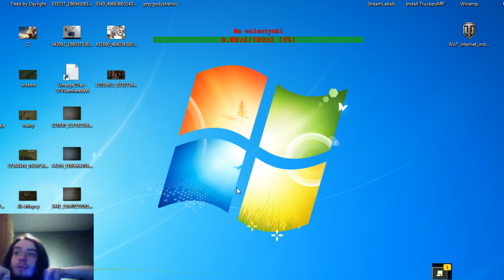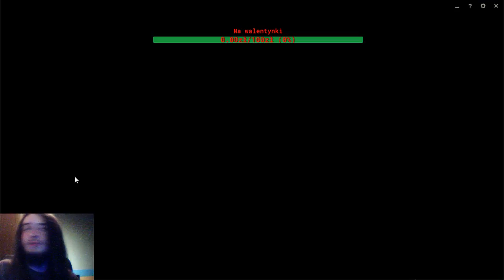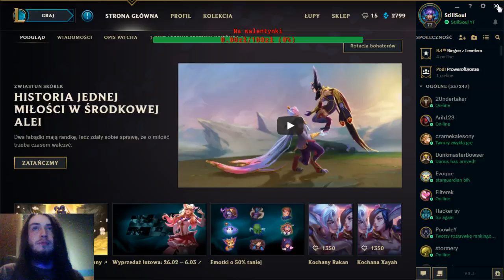League Of Legend - Jezus gra z widzami ! wbijaj !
Witam jestem Damian mieszkam w Łodzi mam 21 lat. Streamuje od niedawna i także staram sie nagrywać na YouTube serie z różnych gier i można spotkać takie same gry u mnie na stream :)

Regulamin:
1. Nie spamuj
2.Szanujemy się
3.Chcesz się reklamować ? tylko za moją zgodą
4.Chcesz coś krytykować to krytykuj tylko konstruktywnie

PAMIĘTAJCIE RAZEM TWORZYMY TO GRONO !